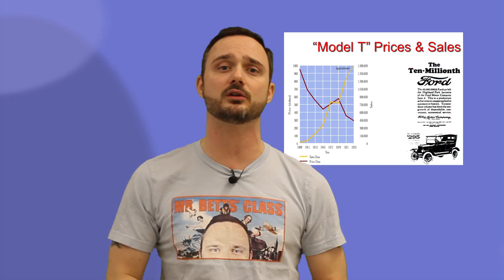Why the Model T Matters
How can the Model T, this ugly as sin contraption, be the most important car ever created?

New Schedule: Why Matters on Tuesdays, Historical Parody/Skits on Thursday